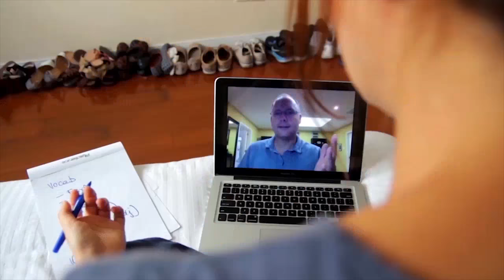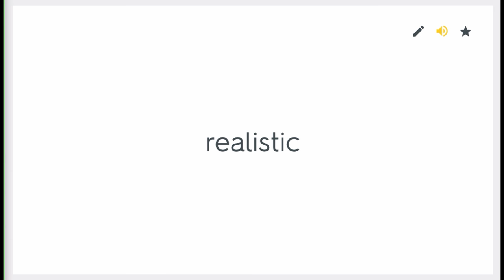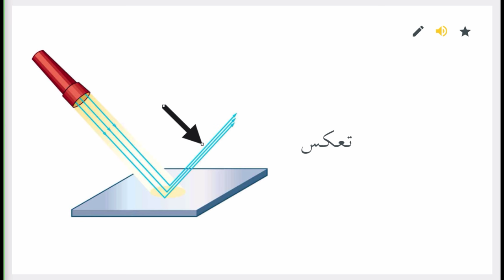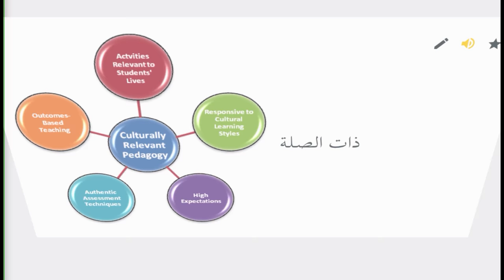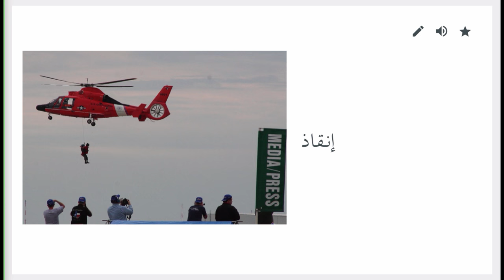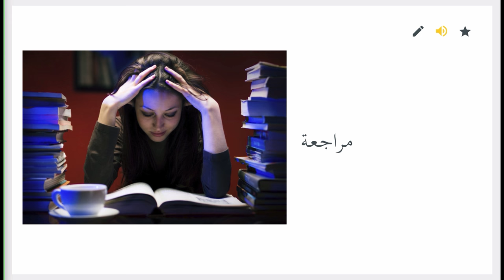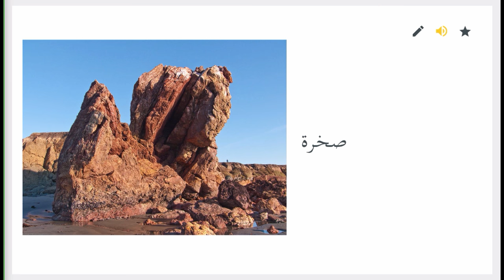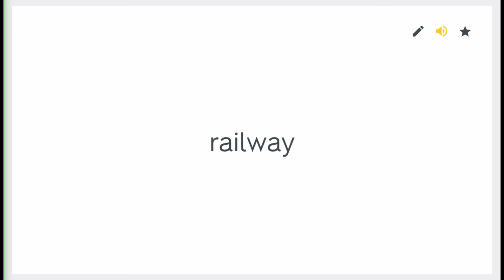كورس تعلم اللغة الإنجليزية كامل للمبتدئين - وإنجليزي 3000 الكلمات الإنجليزية الأكثر شيوع R video #17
This link will give you 15 min🆓

Oxford Picture Dictionary English-Arabic Edition:

My Computer 🖥

My Microphone 🎤

My speakers

My Monitor 🖥

My Camera 📷

My Headphones 🎧